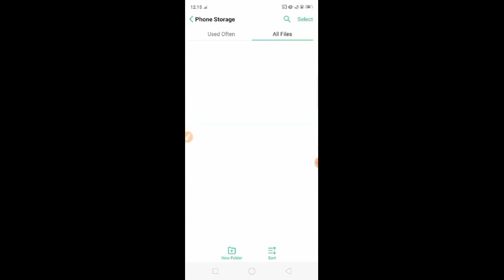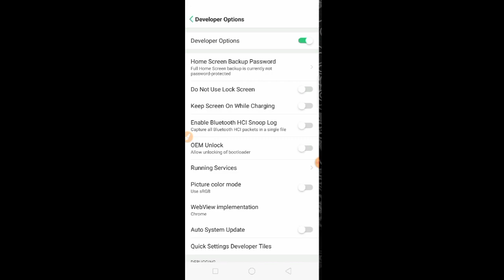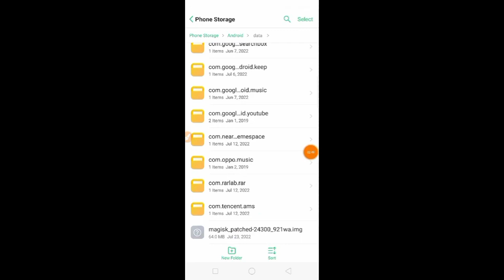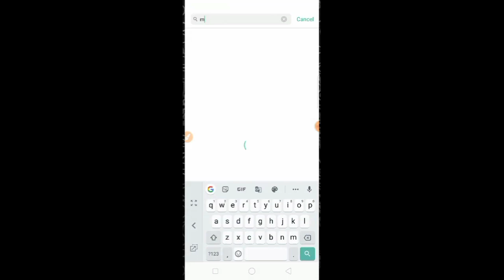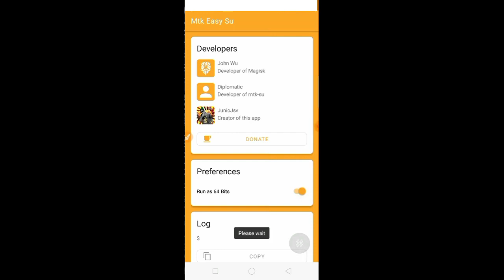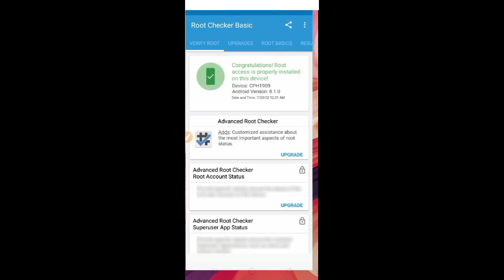how to root android phone with magisk 25.2 apk 2023 | mobtech ph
how to root android phone with magical 25.2 apk  updated  2023 easy tutorial it's effective tricks, we have to try this so we know that it's working in your phone